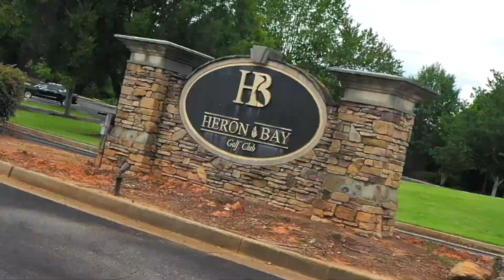5233 Heron Bay Blvd, Locust Grove, GA 30248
5233 Heron Bay Blvd, Locust Grove, GA 30248